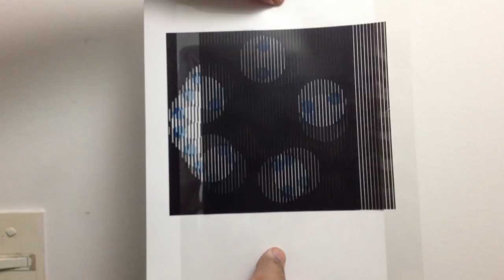PARRATORO' s Pop on Op Art